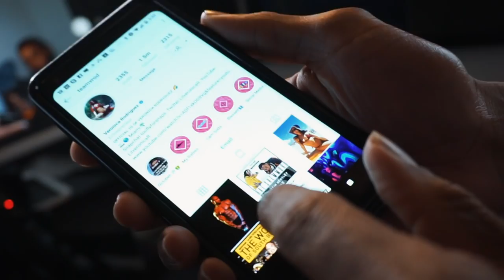HOW TO MONETISE EVERY SITUATION